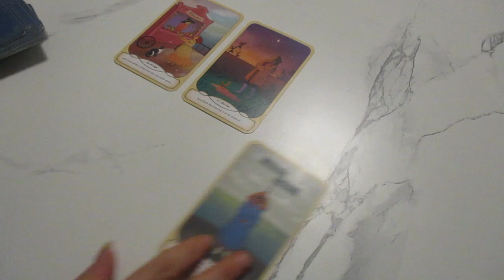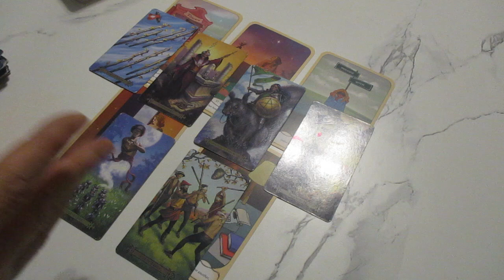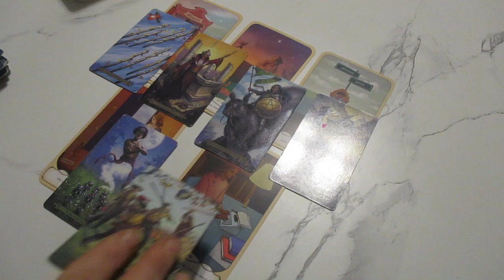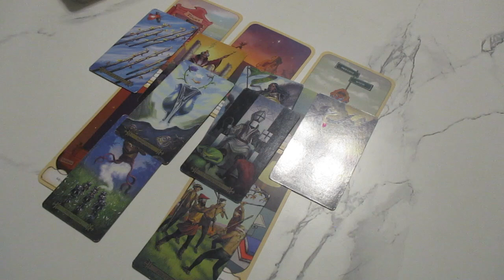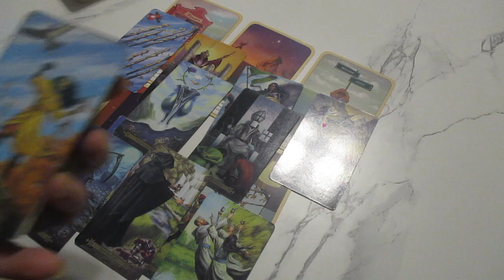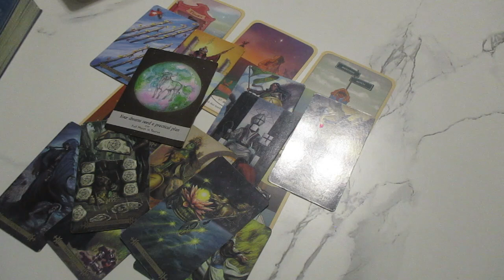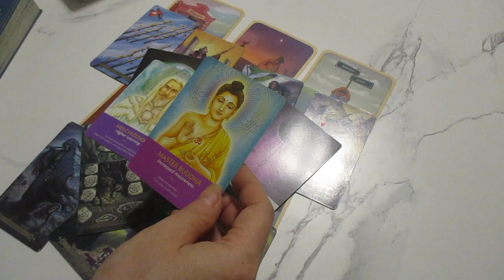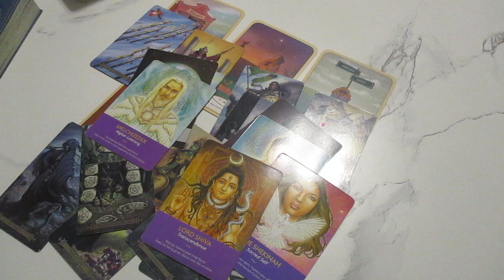HE LET YOU GET AWAY ONCE NOW COMING BACK TO FIX IT & COMMITT